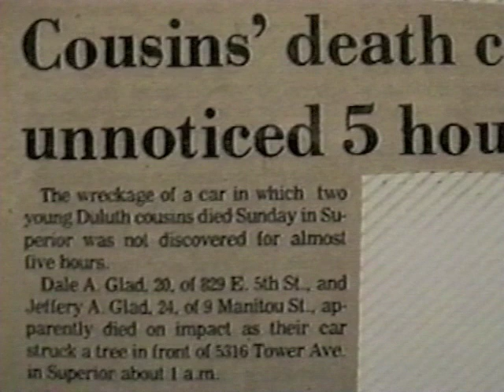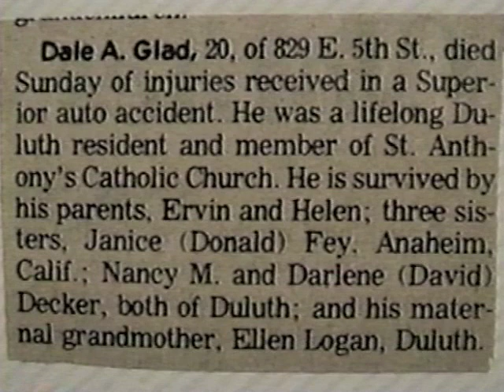Victor Who soundtrack "Bad Boy"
The 2006 movie that features local musicians Mike Lee, Greg Dudek and Brian Forsberg. A cover of Bad Boy with Mike on rhythm guitar and lead vocal, Brian on lead guitar and Greg on the drums. This is a memorial to Dale Glad of Duluth a friend that passed away in 1977.